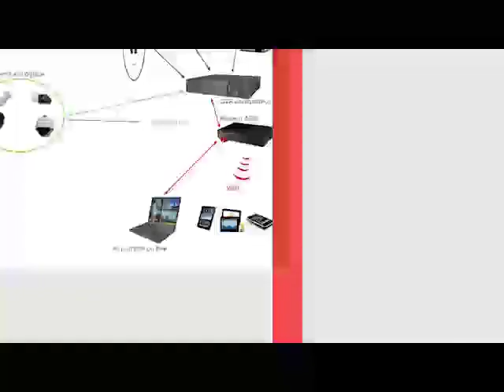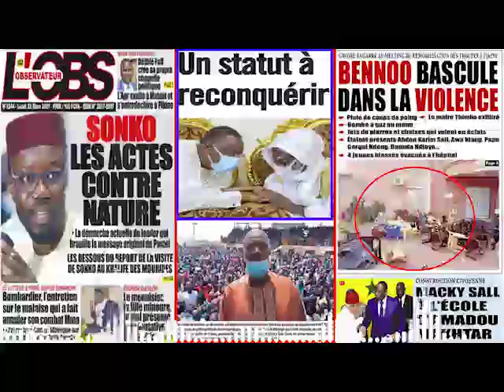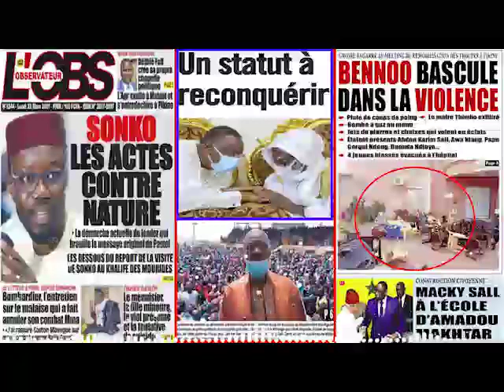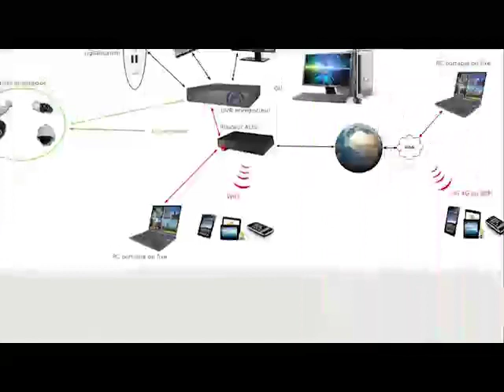REVUE DE LA PRESSE wolof WALF FM du Lundi 22 Mars 2021